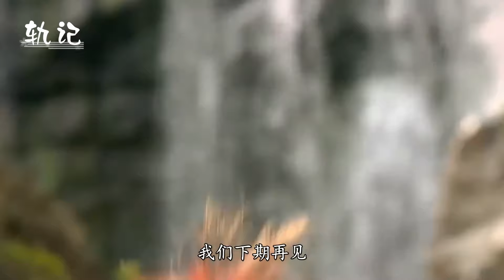印第安人自称中国人，被清政府一口回绝，传闻难做三千年前之历史